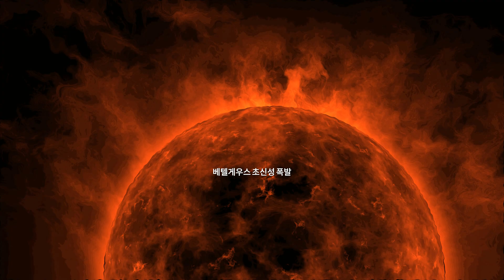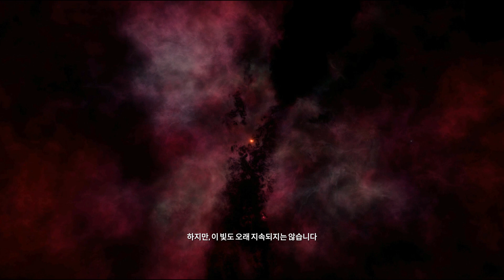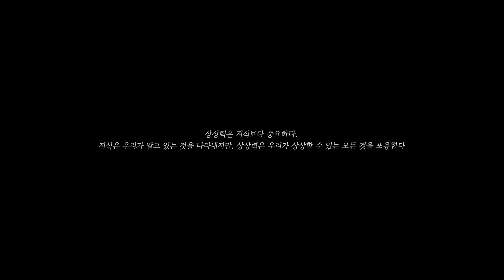우주의 차가운 종말 : 빅 프리즈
빅프리즈 가설에관한 과거와 현재, 미래에 관한 타임랩스
Time Labs on the Past, Present, and Future of the Big Freeze Hypothesis

2:00에 있는 명왕성의 발견은 1930년도입니다.
오타로 인해 1903년으로 잘못 표기된 점 죄송합니다.
참고해주시면감사하겠습니다.

챕터 / Chapter
00:00 오프닝(Opening)
00:58 태양계의 시작(the beginning of the solar system)
03:21 백색왜성(White Dwarf)
04:17 축퇴의 시대(Degenerate Era)
05:35 흑색왜성(Black Dwarf)
06:55 블랙홀(Black Hole)
07:47 블랙홀의 시대(Black Hole Era)
09:05 끝(The End)

영상 소스  / Media Source
1. Nasa/JPL-Caltech
2. ESO/MPE/M.Schartmann
3. Space Engine @[Cosmographic Software]
4. Universe SandBox
5. Motion Array Footage

음원 소스 / Music Source
1. Boundless-space / BeastAudio
2. Magic Life / Cash_up
3. Tronacy / Alexander Richstein
4. Sad Moment / SoulProdMusic
5. The Last Tears / Ashot Danielyan Composer

영상 제작은 FLOV STUDIO와 함께하였습니다.
[FLOV STUDIO]

[모든 음악은 모션어레이 라이센스를 이용하였습니다.]
[All music is under a motion array license.]

음성 샘플 소스 / Voice Sample Sources
ELevenLabs AI Voice Cover

이 영상의 번역하는데 도움을 주시면 감사하겠습니다!
Any help translating this video would be appreciated!